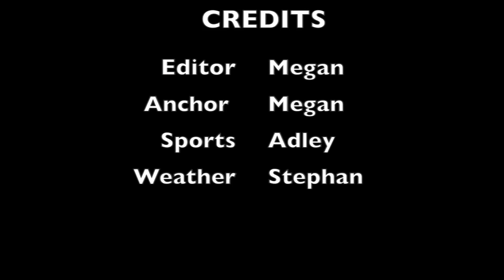Announcements20162110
This video is about Announcements20162110